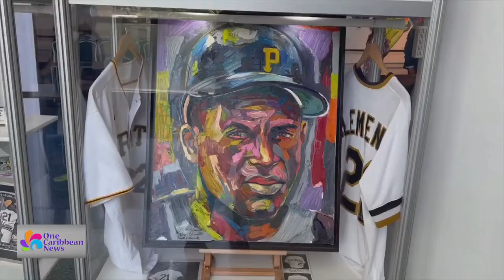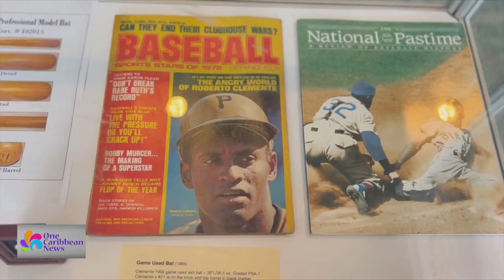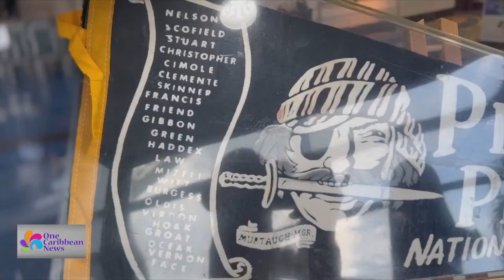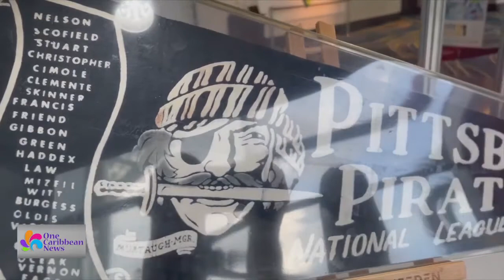New Exhibit to Commemorate Roberto Clemente in Puerto Rico